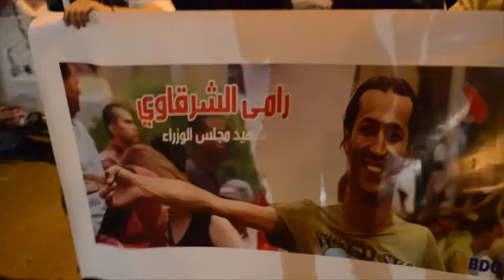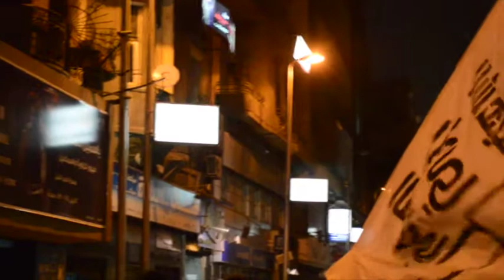إحياء ذكرى ميلاد رامي الشرقاوي شهيد اعتصام مجلس الوزراء | تلفزيون الاشتراكي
شقيقة رامي الشرقاوي، شهيد أحداث مجلس الوزراء ٢٠١١، تحيي ذكرى ميلاده مع أصدقائه أمام دار ميريت للطباعة والنشر، بوسط القاهرة، يوم الثلاثاء ١٥ أبريل ٢٠١٤. يحرص أصدقاء رامي وأسرته على الاحتفال بذكرى ميلاده بميدان التحرير تلبية لرغبته قبل أن يستشهد.